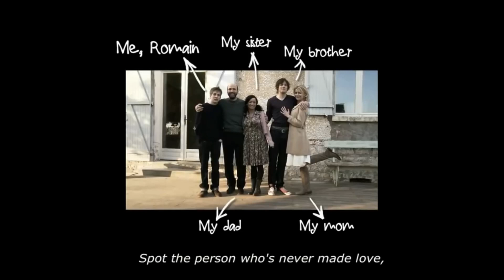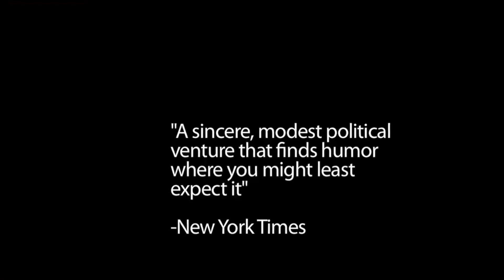Best Erotic Movies of all time.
moaning movies
These are really grate eratica movies, so have some patients while watching them. do not fast forward as your daily corn. let’s get started
these are the top ten nicest the most explicit movies the world has to offer.

number 1 ; Nymphomaniac; volume 1, volume 2.
number 2 ; Love.
number 3 ; Nine songs.
number 4 ; Sexual Chronicles of a French family.
number 5 ; In the realm of the senses.
number 6 ; Q desire.
number 7 ; Shortbus.
number 8 ; Intimacy.
number 9 ; All about Anna.
number 10 ; Lie with me.
number 11 ; Caligula.
Here are few honorable mentions.;
Gandu, Anatomy of Hell, Antichrist, Romance, Diet of sex.